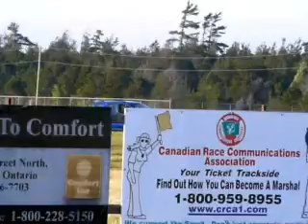Lapping Shannonville Wrx wagon 19 juin 2010